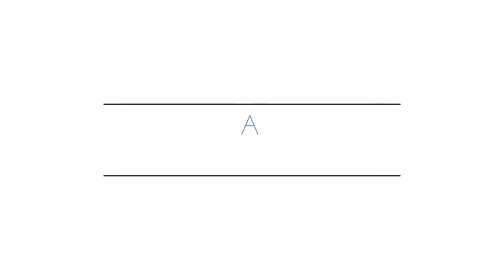LOVE OF PROPHET(S.A.W) FOR US! | Sheikh Zahir Mehmood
PLEASE NOTE:
Any of the views expressed by the speakers do not necessarily represent the views of TheIslamLovers or any other projects it may have or intend to do.

Video Footage: All footage used in our videos are licensed to TheIslamLovers Media, and you are not permitted to cut clips and use in your own videos (without permission from the original owner of the stock footage or images) Please contact us for more information. you must also seek permission from the footage owner before monetisation of any content.